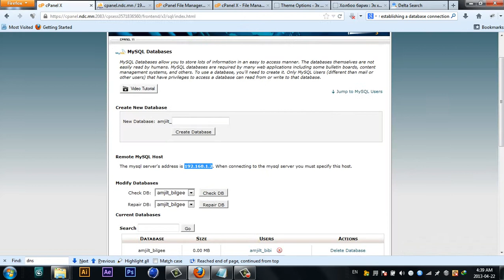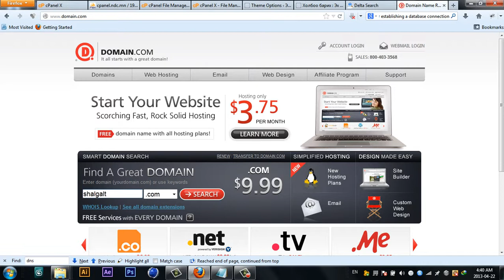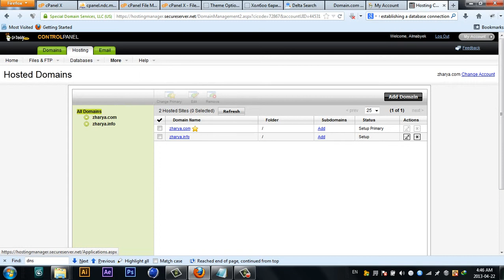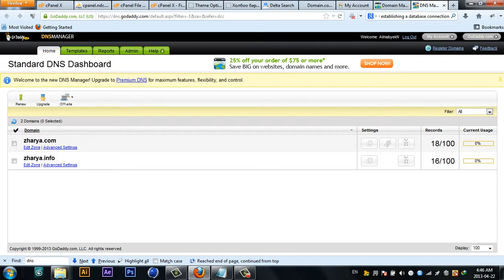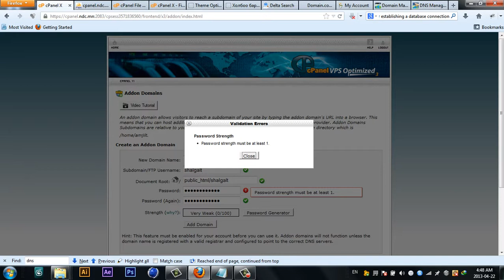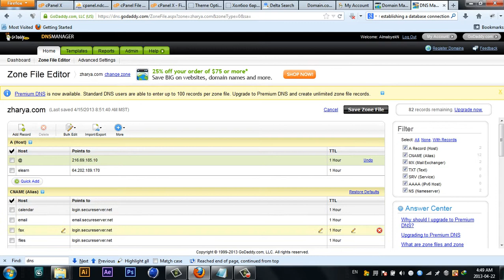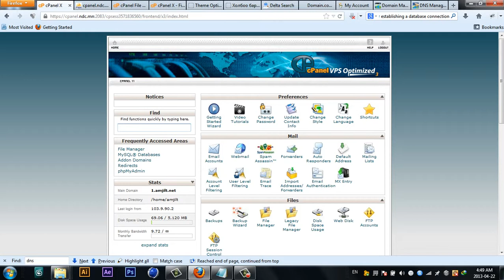Lesson12 hosting wp site on real server PART3 domain